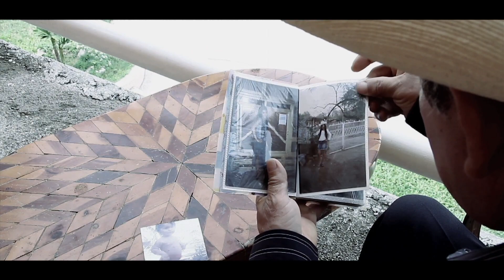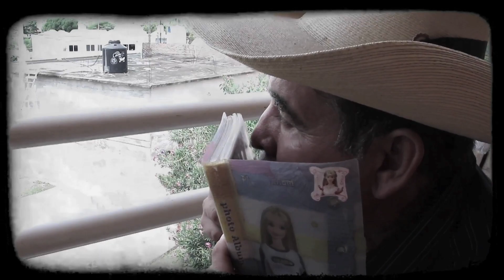EL PAÑUELO QUE SEQUE TU LLANTO - GRUPO SALVAJE **Official Music Video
GRUPO SALVAJE del Cuajilote, Mich.